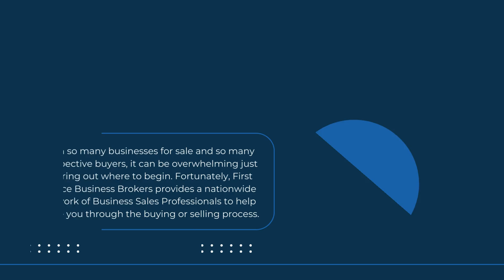First Choice Business Brokers Phoenix NW - Business Broker Phoenix, AZ | Sell A Business Phoenix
First Choice Business Brokers Phoenix NW

21640 N 19th Ave Suite C9, Phoenix, AZ 85027, United States

Buying or selling a business can be daunting, but First Choice Business Brokers makes it easier with a nationwide network of Business Sales Professionals. Since 1994, we've become one of the largest U.S. organizations specializing in business sales, managing over $12.5B in transactions. Whether you're a buyer or seller, you'll benefit from our expertise and extensive network. Sellers receive personalized attention in their local market, while buyers enjoy a vast selection of businesses nationwide. We are proud members of the International Franchise Association, Canadian Franchise Association, and International Business Brokers Association.

Hours of Operation:
Sunday Closed
Monday: 8 AM–6 PM
Tuesday: 8 AM–6 PM
Wednesday: 8 AM–6 PM
Thursday: 8 AM–6 PM
Friday: 8 AM–6 PM
Saturday: 8 AM–12 PM

Services:
selling a business, buy a business, business valuation, merger and acquisition services, transactional guidance,  business custom search